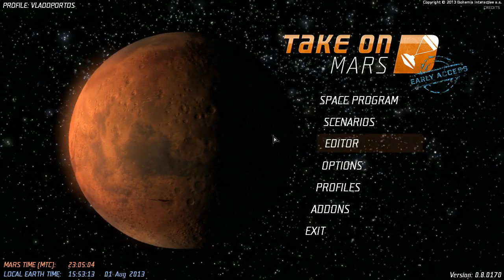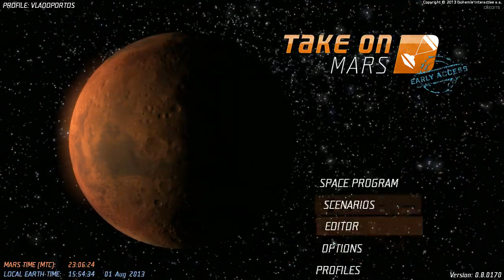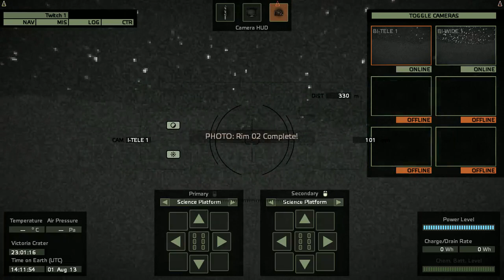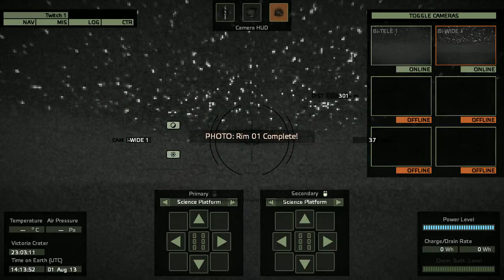Prve dojmy z Take on Mars [CZ/SK]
Prve dojmy z hry Take on Mars :)